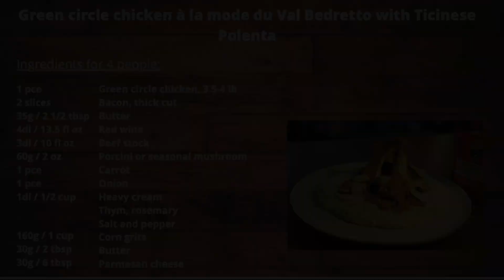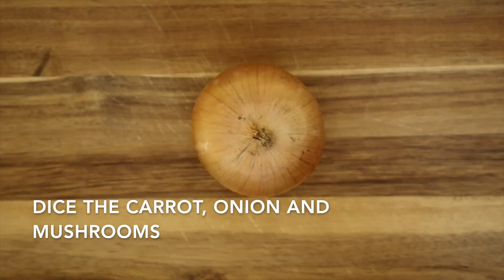POLENTA TICINESE WITH CHICKEN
As part of the SettimanaLinguaItaliana follow along as Chef Yannick cooks Polenta Ticinese with Chicken, a traditional dish from the Italian speaking Canton of Ticino

Chicken a la mode du Val Bedretto with ticinese polenta

Ingredients for 4 people:
1pce / 3.5-4Lb Green circle chicken, or you can substitute the chicken by 3lb of rabbit
2 slices Bacon, thick cut
30g / 2tbsp Butter
4dl / 13.5 fl. oz Red wine
3dl / 10 fl. oz Beef stock
60g / 2 oz Porcini or seasonal mushroom
1pce Onion
1pce Carrot
1dl / ½ cup Heavy cream, thyme, rosemary, salt and pepper
160g / 1cup Corn grits
30g / 2tbsp Butter
30g / 6tbsp Parmesan cheese

Preparation:
Dice the onion, carrot and mushrooms.

Thinly slice the bacon.

Debone the chicken, cut the legs in half and the breasts in half.

In an oven-proof pan, melt the butter and sweat the bacon. When crispy, drain the bacon.

Season the chicken with salt, pepper and slightly coat with flour. Sauté the chicken in the same pan, when golden brown on every side take them out and reserve.

Drain the excess of grease, add the onion and sweat. Add the bacon, mushroom and carrot and quickly sweat all together.

Deglaze with the red wine and beef stock. Bring to a boil.

Add the chicken, cover and cook in the oven 25 minutes at 180C /360F.
In the meantime, boil 4 cups of water with a little bit of salt. Add the grits and stir.

Cover and cook for 30 minutes, stir time to time.

When water is evaporated add the butter and parmesan, season with salt and pepper.

When the chicken is cooked, drain the sauce and reduce. Add the cream.

Put back the chicken in the sauce and serve.